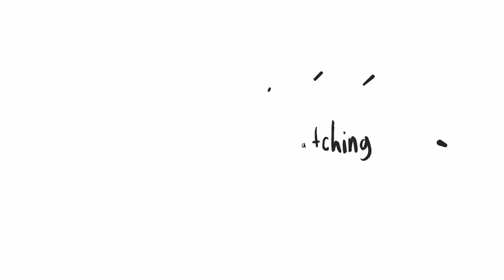Mango | Skye CP jungle - Vainglory hero gameplay from a pro player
This is a vainglory gameplay patch 2.7 from Mango. Is intended for all vainglory lovers all over the world who have difficulty in finding gameplay from streaming sites. just sharing :)
CREDIT :
Jeong "Mango" Eu-taek (정으택)
Team: ROX Armada
Role: Lane
ROX Armada